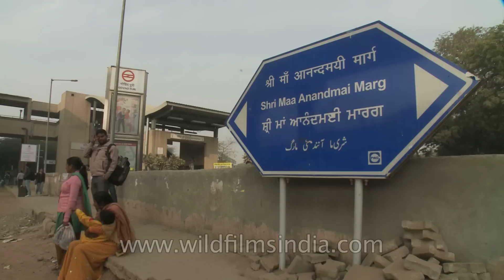Govindpuri metro station near Shri Maa Anandmai Marg, Delhi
Govind Puri is a Delhi Metro station in Delhi. It is located between Kalkaji Mandir and Okhla stations on the Violet Line. The station was opened with the first section of the Line on October 3, 2010, in time for the Commonwealth Games opening ceremony on the same day.

The Delhi Metro (DMRC) is a state owned company with equal equity participation from Government of India and Government of National Capital Territory of Delhi. However, the organisation is under administrative control of Ministry of Urban Development, Government of India. Delhi Metro is a rapid transit system serving Delhi, Gurgaon, Noida, and Ghaziabad in the National Capital Region of India. Delhi Metro is India's first modern public transportation system,which has revolutionized travel by providing a fast, reliable, safe, and comfortable means of transport. The network consists of six lines with a total length of 189.63 kilometres (117.83 mi) with 142 stations of which 35 are underground, five are at-grade, and the remainder are elevated. All stations have escalators, elevators, and tactile tiles to guide the visually impaired from station entrances to trains. It has a combination of elevated, at-grade, and underground lines, and uses both broad gauge and standard gauge rolling stock. Four types of rolling stock are used: Mitsubishi-ROTEM Broad gauge, Bombardier MOVIA, Mitsubishi-ROTEM Standard gauge, and CAF Beasain Standard gauge.Besides construction and operation of Delhi metro,DMRC is also involved in the planning and implementation of metro rail, monorail and high speed rail projects in India and providing consultancy services to other metro projects in the country as well as abroad.

The current routes are Red Line, Yellow Line, Blue Line, Green Line, Violet Line and Airport Express with other projects underway.

Delhi, officially the National Capital Territory (NCT) that includes the Indian capital New Delhi, stands on the Yamuna River in northern India. the total population of Delhi is 12,877,470. Metropoliton region of Delhi has a population of around 16.3 million. It is the second most populous metropolis in India after Mumbai. With a population of 16.3 million in 2011, the city is also the eighth most populous metropolis in the world. The NCT and its urban region have been given the special status of National Capital Region (NCR) under the Constitution of India's 69th amendment act of 1991. The NCR includes the neighbouring districts of Baghpat, Gurgaon, Sonepat, Faridabad, Ghaziabad, Noida, Greater Noida, Jhajjar, Panipat, Rewari, Alwar, Meerut and other nearby districts as defined by the government, and has nearly 22.2 million residents. NCR has a total area of 33,578 square kilometers.

Source - Wikipedia